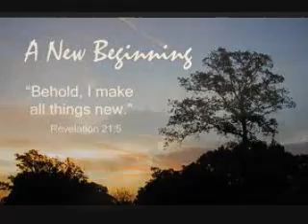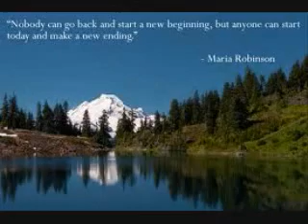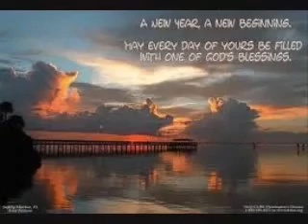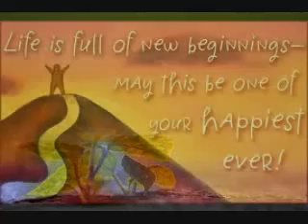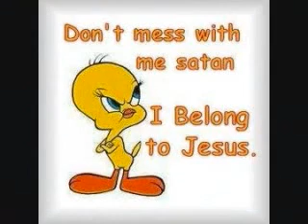Israel Houghton~ New Season YouTube